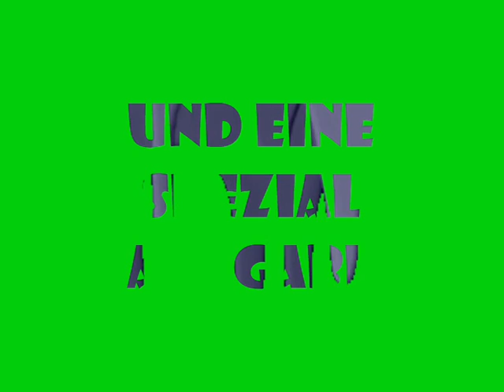Let´s race Landwirtschaftssimulator 2013 Trailer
Hier der trailer zu einem projekt dass in denn nächsten tagen online geht